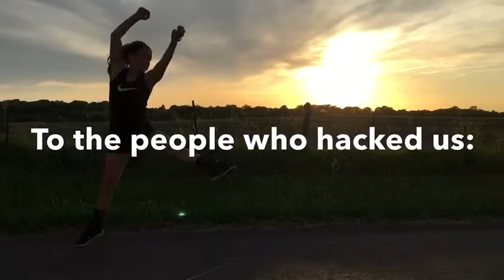What happened to our channel? (Taylor)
explanation of what happened, at least pretty much. weird videos were posted and our thumbnails and titles were changed. Swift Squad and Kool Kidzsz got in an argument, and it didn't turn out well. Sorry to anyone that saw the fight on snapchat.